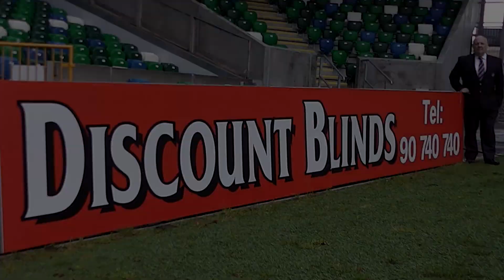Linfield v Crusaders 30/12/17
Danske Bank Premiership
Linfield 1 - 2 Crusaders
Windsor Park